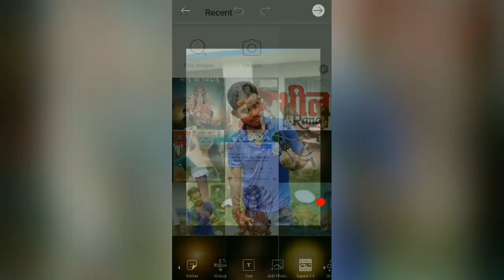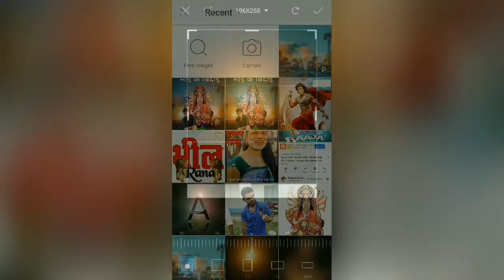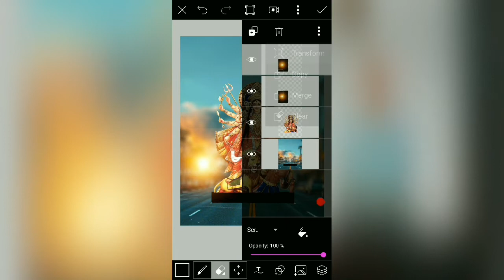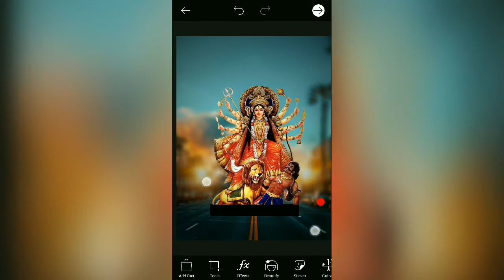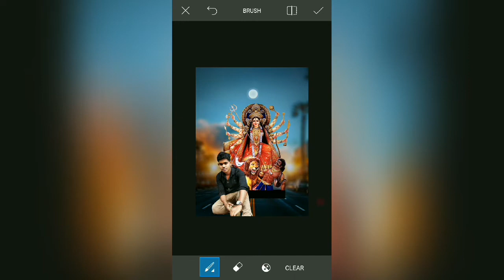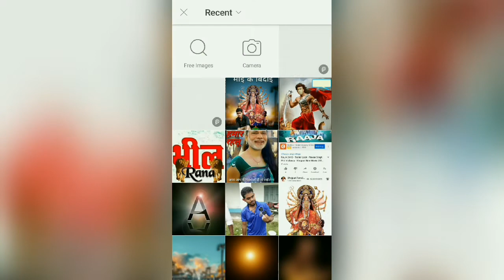Durga puja photo editing || Dunet creations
Whtsapp group-

picsart editing,
picsart best editing,
picsart tutorial,
picsart,
picsart app,
picsart android,
picsart all,
picsart animation,